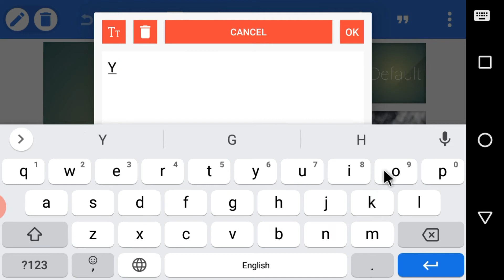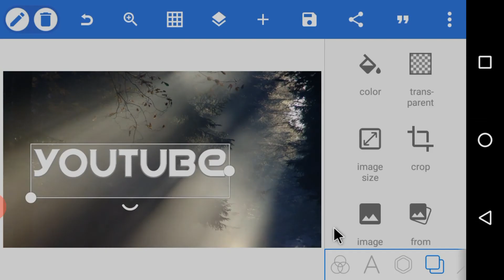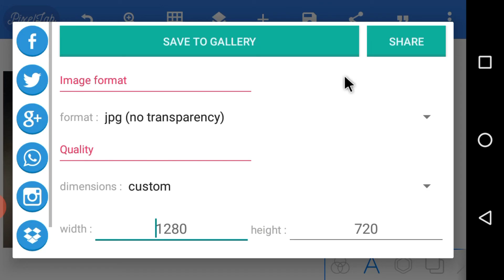PixelLab tutorial | How to make Logo in PixelLab | 3D style | Mobile se 3d style me kaise likhen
PixelLab tutorial